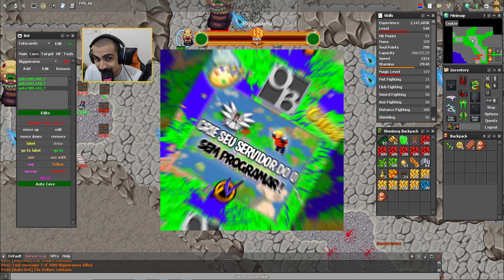FULL FREE no Dbo Game/Narutibia : Bosses para conseguir otimos farms e melhorar seu[Pt.10]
🔻🔻 GAME🔻🔻
🔻🔻  Links dos cursos 🔻🔻
Apoio/Periféricos :
*USE O CUPOM
🎤Microfone FIFINE
🎧Fone de ouvido para jogos FIFINE

- DBO , WODBO